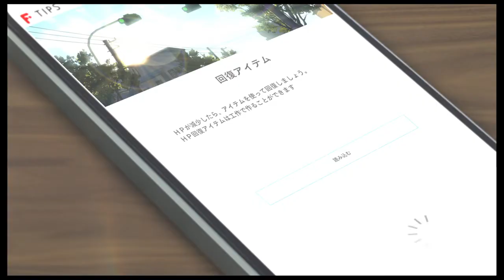BLUE REFLECTION TIE/帝 オール魔改造水着・セーラー水着 Miniskirt BIKINI 比基尼 百褶小短裙 비키니 미니 스커트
©コーエーテクモゲームス/AASA

歩行キャラの愛央はこのコスチュームはいずれ解禁されます。
他のキャラまで着用できるのは、幻のように追加ＤＬＣでの提供はなく、
デジタルデラックス版の購入だけです。
（個人的には、本体のディスク容量を圧迫するので辛い・・・）
戦闘中左側のキャラが時折スカート喪失バグになります。
弱いままでいいから、リフレクターに変装しないままずっと戦って
ほしいです。